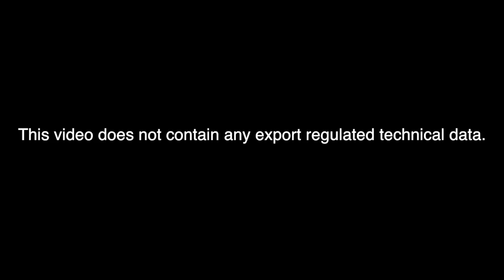Pratt & Whitney: How We Volunteer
As National Volunteer Week draws to a close, Pratt & Whitney employees share their thoughts about how and why they volunteer.